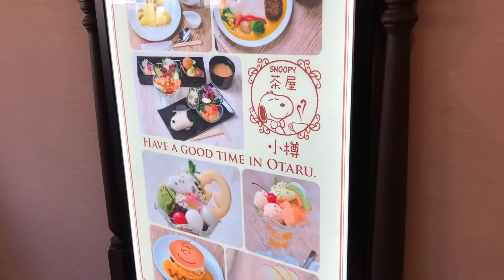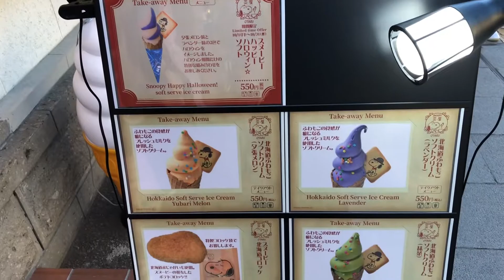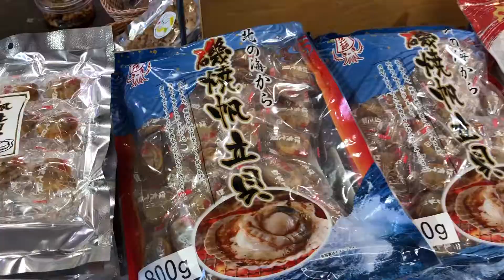Lo mejor de Japon #2 español (Otaru Parte #2)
Hoy continuamos con la segunda parte de nuestro paseo por Otaru, Japon. Un hermoso pueblo, su gente increiblemente amable y atenta. Sus lugares, comercios y comida son algo sublime! Pero no dejen que les contemos, mejor acompáñanos a vivirlo! Date un respiro de tu día y ven de viaje con nosotros!